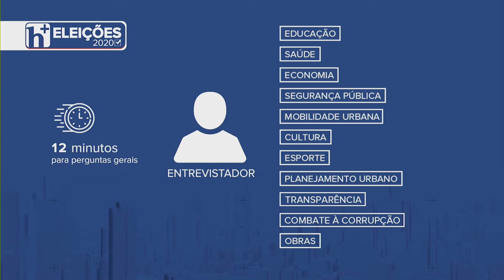Entrevistas HojeMais Maringá - Ulisses Maia (PSD)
O Portal HojeMais Maringá entrevista os candidatos à Prefeitura de Maringá. Confira as propostas e visões políticas dos postulantes ao cargo na cidade.